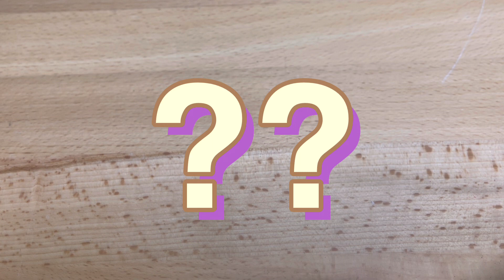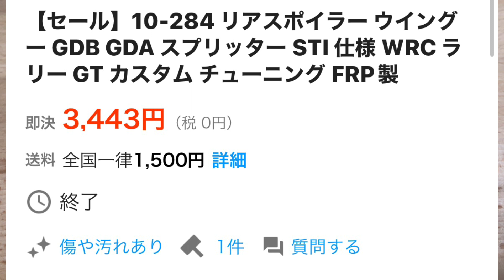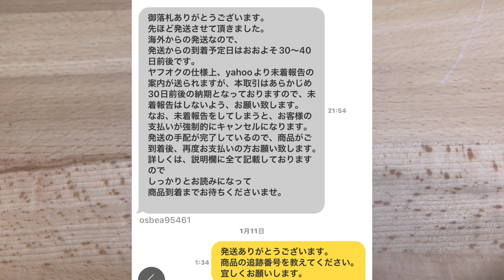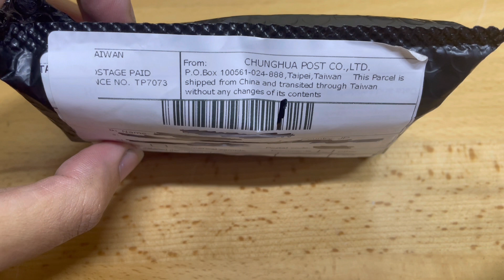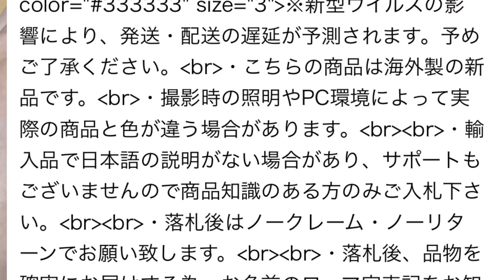【詐欺】オークションの闇‼︎届いたけどゴミ？WRX STiスプリッターウイングAuction Darkness!!Arrived but garbage!?WRX STi splitter wing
Twitterで話題になった激安パーツが届いたので開封レビューしました✨
今後この動画の続編も考えているのでお待ち下さい😄

I received a super cheap part that became a hot topic on Twitter, so I opened it and reviewed it✨
 I'm thinking about a sequel to this video in the future, so please wait 😄